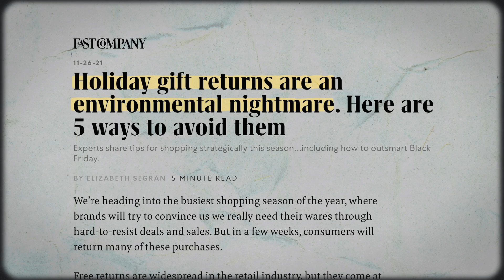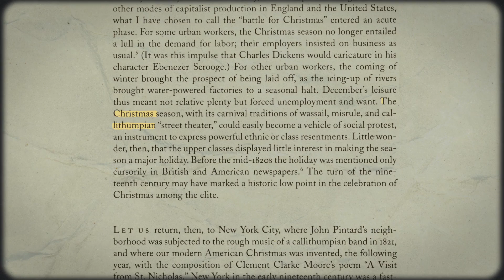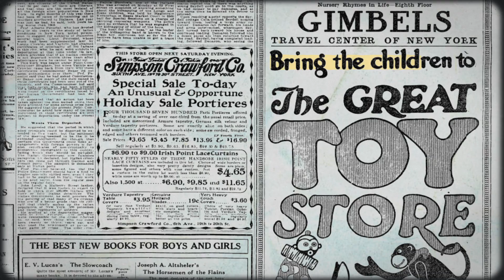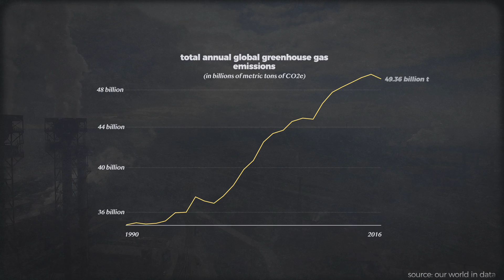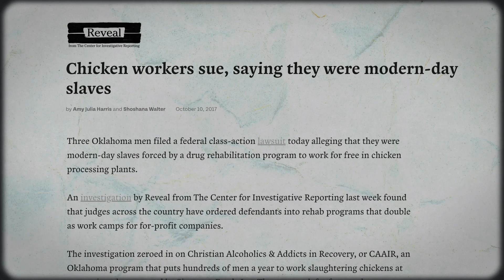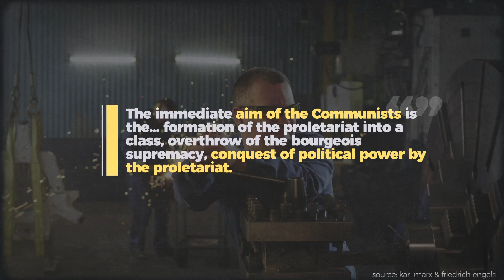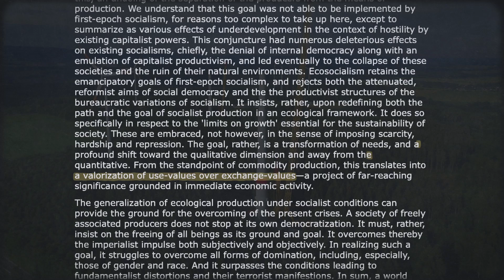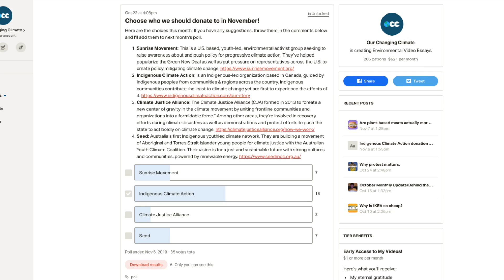How Capitalism Stole the Holidays (and Killed the Planet Along the Way)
How capitalism stole the holidays, explained. Support OCC and get 20+ bonus, ad-free videos by signing up for Nebula

In this Our Changing Climate climate change video essay, I look at how capitalism and consumerism stole the holidays, specifically Christmas. Specifically, I look at how the holiday season has been bogged down by rampant consumerism. Consumerism born out of the relentless drive for profit and growth of capitalism. As a result of these pursuits, the environmental toll has been catastrophic. Presents and gift-giving continue to increase and much gets exchanged, sent back, or ends up in the landfill. These add to the amount of waste and emissions we already create under capitalism. Ultimately, the only path forward is to work towards the fall of capitalism and imperialism and in its place embrace political tendencies like ecosocialism or ecoanarchism that seek liberation for the masses while nurturing an ethical relationship with the natural world.

Timestamps:
0:00 - Intro
1:12 - Holidays, Advertisements, And The Drive For More
3:11 - Consumerism, Capitalism, And Planetary Destruction
5:40 - A Future Without Capitalism
8:46 - Support OCC On Patreon
9:40 - Outro